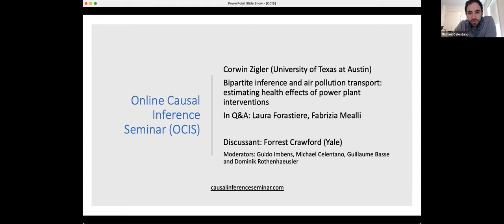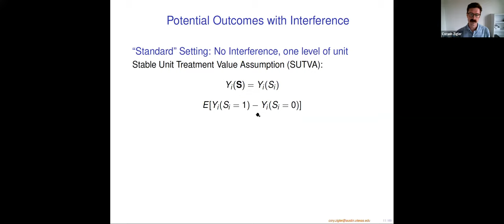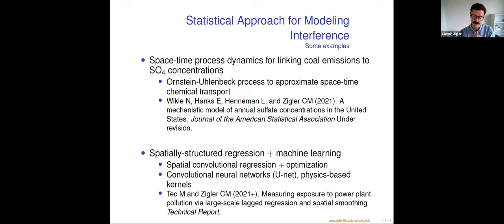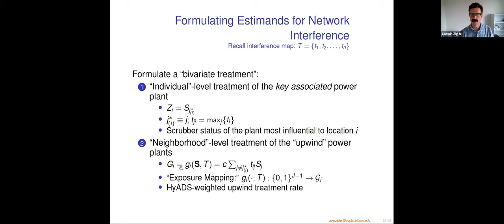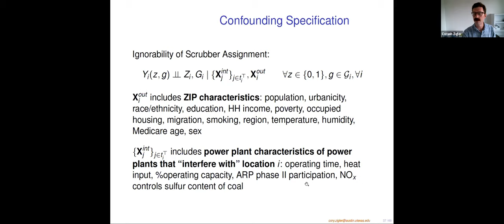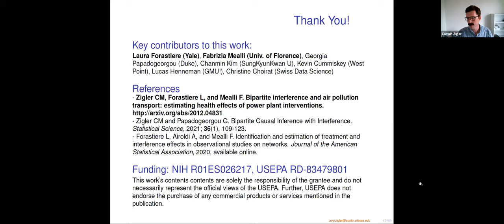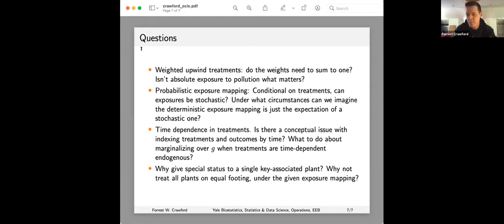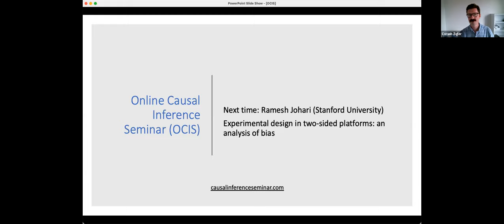Corwin Zigler: Bipartite inference and air pollution transport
"Bipartite inference and air pollution transport: estimating health effects of  power plant interventions"
Corwin Zigler, University of Texas at Austin
Discussant: Forrest Crawford, Yale

Abstract: Evaluating air quality interventions is confronted with the challenge of interference since interventions at a particular pollution source likely impact air quality and health at distant locations and air quality and health at any given location are likely impacted by interventions at many sources. The structure of interference in this context is dictated by complex atmospheric processes governing how pollution emitted from a particular source is transformed and transported across space, and can be cast with a bipartite structure reflecting the two distinct types of units: 1) interventional units on which treatments are applied or withheld to change pollution emissions; and 2) outcome units on which outcomes of primary interest are measured. We propose new estimands for bipartite causal inference with interference that construe two components of treatment: a "key-associated" (or "individual") treatment and an "upwind" (or "neighborhood") treatment. Estimation is carried out using a semi-parametric adjustment approach based on joint propensity scores. A reduced-complexity atmospheric model is deployed to characterize the structure of the interference network by modeling the movement of air parcels through time and space. The new methods are deployed to evaluate the effectiveness of installing flue-gas desulfurization scrubbers on 472 coal-burning power plants (the interventional units) in reducing Medicare hospitalizations among 22,603,597 Medicare beneficiaries residing across 23,675 ZIP codes in the United States (the outcome units).